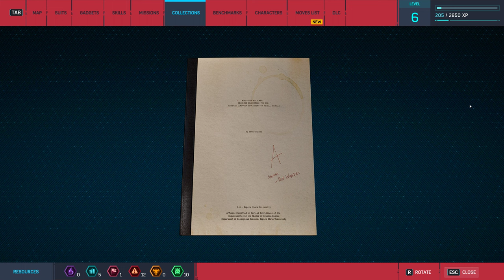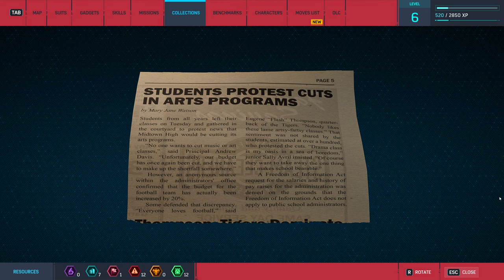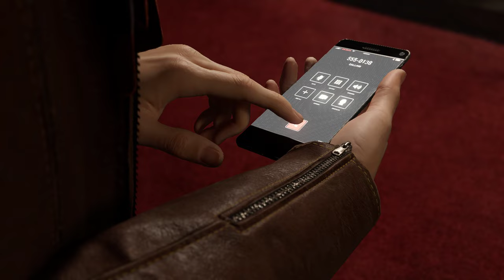PART 4 | Marvel's Spider-Man Remastered PC Gameplay Walkthrough | NEW SUIT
Playing Marvel's Spider-Man Remastered on PC with 2k resolution using a 3080ti graphics card.